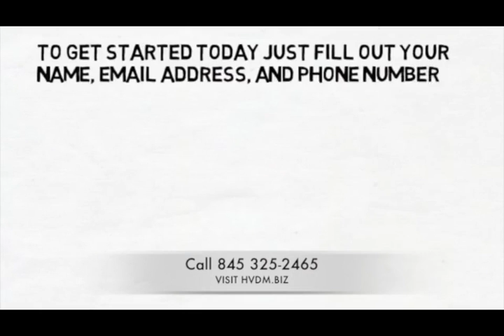Local SEO Chester NY 845 325 2465 Hudson Valley Digital Marketing master3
We provide internet marketing and SEO (search engine optimization) services for companies in Chester NY area. You are probably aware that if your company does not appear on the first page of the results in Google, Yahoo or Bing then its highly probable that most prospective clients will not discover you. This is simply because the top 6 or 7 listings will get most of the clicks, meaning most of the calls and most of the business. Ask yourself how often do you search beyond the first page?
No ifs or buts, first page presence is a must and we can get your business there. We focus on serving businesses in the Hudson Valley area because we know this region. We know what are the SEO strategies that make sense for your business and how locals shop for services here. It's true search habits do differ per market and geography which is why it's important to use internet marketing companies that understand your niche and where your customers are coming from.